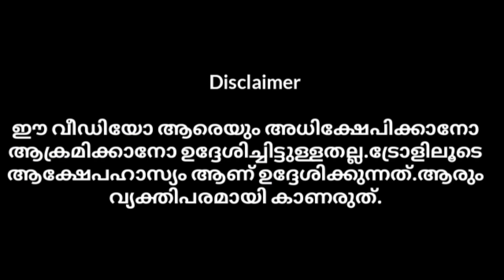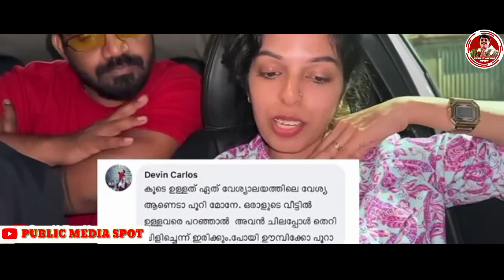Secret Agent, Sneha ,.Commantolys On Air.|Malayalam troll|public media spot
ഈ വീഡിയോ ആരെയും അധിക്ഷേപിക്കാനോ ആക്രമിക്കാനോ ഉദ്ദേശിച്ചിട്ടുള്ളതല്ല.ട്രോളിലൂടെ ആക്ഷേപഹാസ്യം ആണ് ഉദ്ദേശിക്കുന്നത്.ആരും വ്യക്തിപരമായി കാണരുത്.

THIS CHANNEL PURPOSE ONLY FOR ENTERTAINMENT 🙏
Face book page link.
troll malayalam
malayalam troll
mallu troll
Trending troll malayalam
secret agent
secret agent troll
Secret agent malayalam
troll malayalam latest mood
mallu trolls
malayalam troll videos
new troll malayalam
mallu trolls malayalam
troll malayalam ubaid ibrahim
troll malayalam funny videos
malayalam memes
malayalam comedy
Memes malayalam